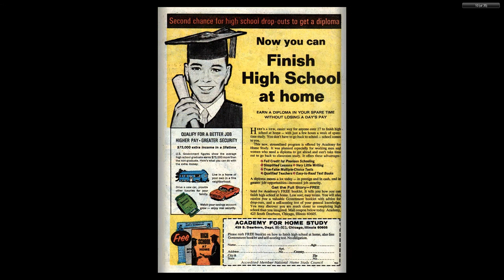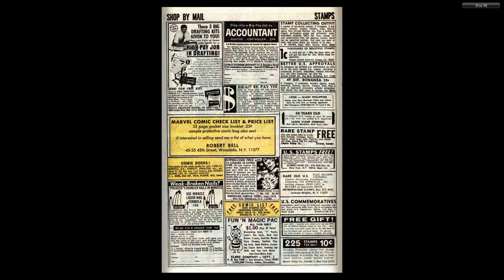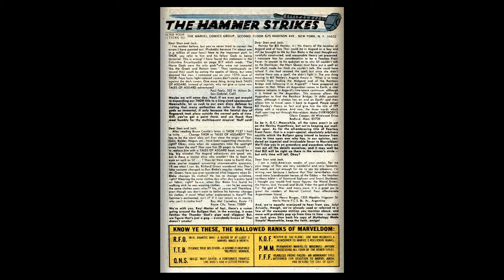196902 Thor v1 161